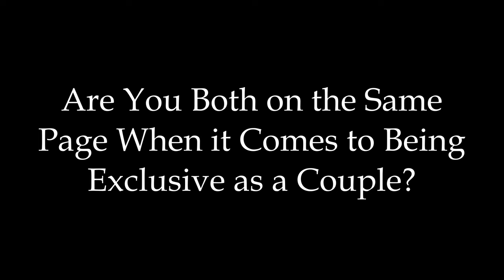Are You Both on the Same Page When it Come to Being Exclusive as a Couple?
Welcome to Dear Sybersue! Dating can be so confusing and a little uncomfortable when you have been together as a couple for over 3 months, but haven't had the exclusive talk yet. When is the right time to discuss your relationship and does it matter who initiates the conversation?

You both have the right to ask the question about where your partnership is headed and what they are looking for moving forward. If you are looking for an exclusive partnership it is so important to ensure you are on the same page with who you are dating. Please watch the video to hear more on today's topic. Thank you, Sybersue xo